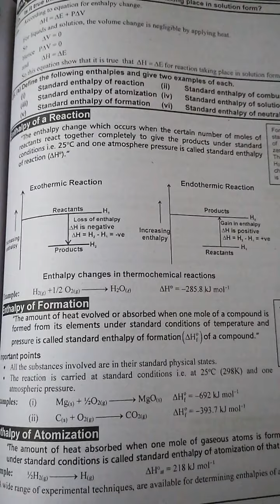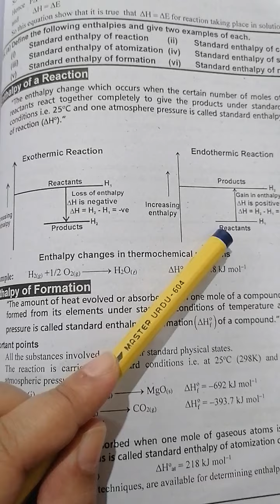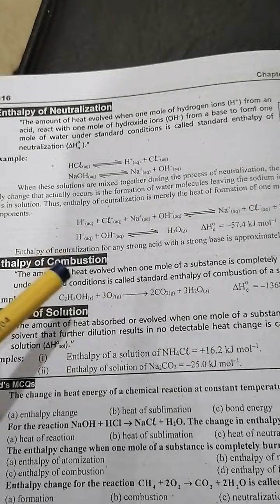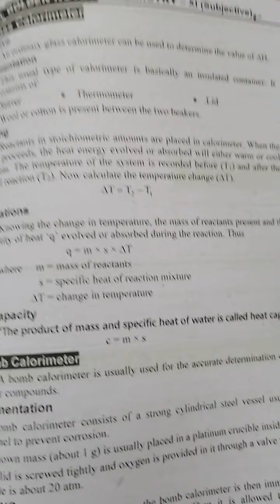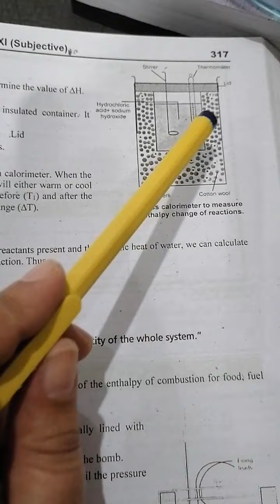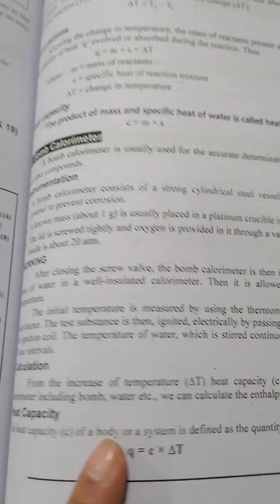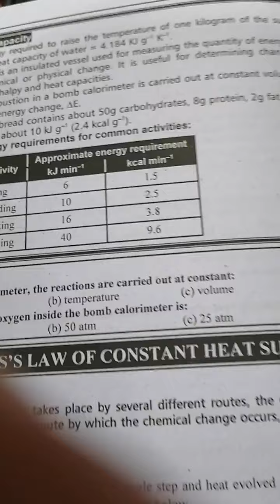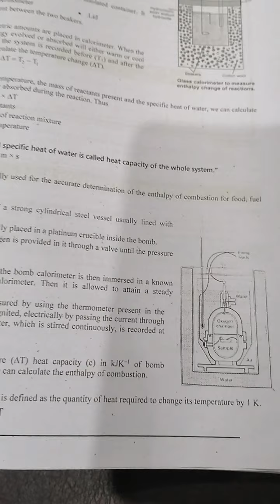Ch 7 part 1